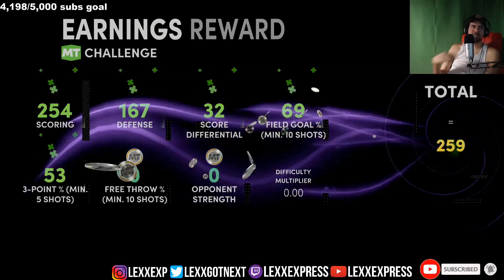LIMITED week 2 buzzer BEATER + ring reaction | FIRE easter locker code | NBA 2k21 MyTeam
Locker Code: Easter-Hops

Welcome to LexxGotNext!

All NBA2k content on nextgen!

PSN: LexxExpress
Xbox One: Lexx Express

2k21 locker codes,
Locker codes
2k21 locker codes
Nba 2k21 myteam new pack openin